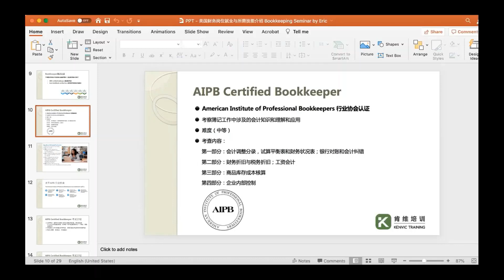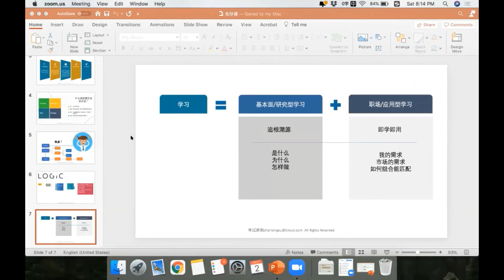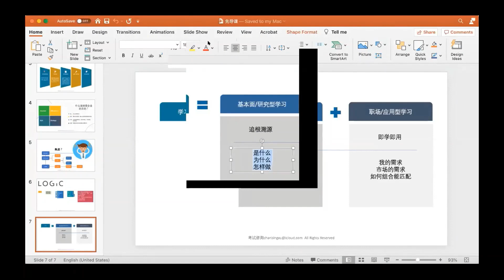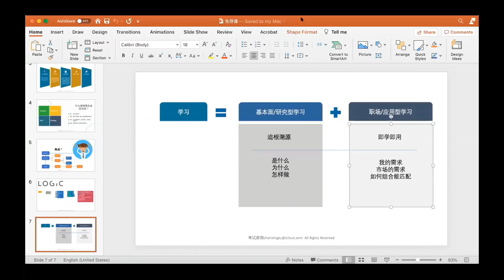Certified Bookkeeper考试内容和课程教学方法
"怎么学习财会效果又快又好？肯维培训Bookkeepe注册账务员辅导课程的教学内容和方式绝对让你参与感十足，受过感满满！

肯维培训提供适合华人各类课程，包括以中文教授的税务和财务等税务课程，具体可点击：